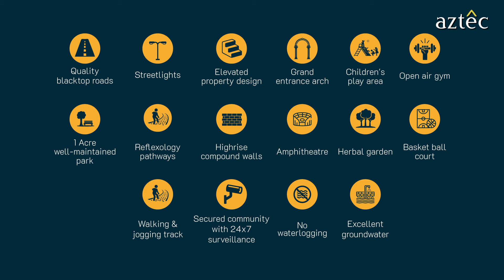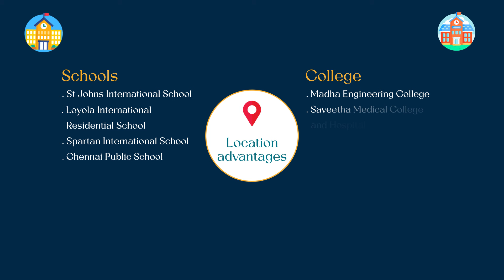Launching Aztec- Premium Villa Plots @ Thirumazhisai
Experience luxury and tranquility at Aztec - an exceptional residential enclave nestled amidst the serene landscape of Thirumazhisai. Build your dream home in this exclusive, secure community.

🌟 Book your dream plot from 22.5 lakhs onwards

🌳 Spread across ~14 acres with 211 premium residential plots only.
📏 Premium Plots ranging from (~591 To ~2400 Sq. Ft.)
✅ CMDA & RERA Approved for your peace of mind
✅ Secured Community
✅ Ready to Construct Plots
✅ Book Now & Avail the best

🌟 Your Dream Home Awaits at Aztec! 🏡✨